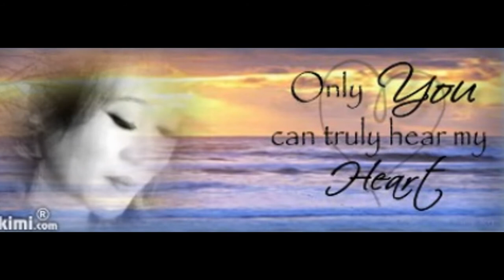Didadaku Hanya ada cinta - NN